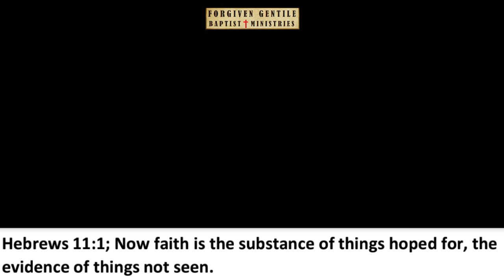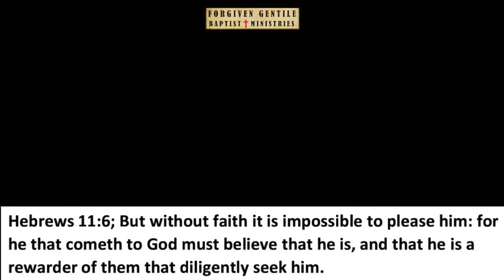Faith Is the Victory! #410 Hymn: John H. Yates (1891)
🎼Soul Stirring Songs & Hymns

Faith is the Victory! #410
(1891) Hymn: John H. Yates

1. Encamped along the hills of light, ye Christian soldiers, rise,
And press the battle ere the night shall veil the glowing skies.
Against the foe in vales below let all our strength be hurled;
Faith is the victory, we know… that overcomes the world.

Faith is the victory! Faith is the victory!
Oh, glorious victory, that overcomes the world.

2. His banner over us is love, our sword the Word of God;
We tread the road the saints above with shouts of triumph trod.
By faith, they like a whirlwind’s breath, swept on o’er every field;
The faith by which they conquered death… is still our shining shield.

3. On every hand the foe we find drawn up in dread array;
Let tents of ease be left behind, and onward to the fray.
Salvation’s helmet on each head, with truth all girt about,
The earth shall tremble ’neath our tread… and echo with our shout.

4. To him that overcomes the foe, white raiment shall be giv’n;
Before the angels he shall know His name confessed in heav’n.
Then onward from the hills of light, our hearts with love aflame,
We’ll vanquish all the hosts of night… In Jesus’ conqu’ring name.

👉Question: If you would to die today, are you 100% sure you are on your way to heaven or born again?
If Not, please click the video below to help explain the gospel titled:

(Español)
👉Pregunta: Si mueres hoy, ¿Estás seguro que vas ir al cielo? Si o No. Si no estas 100% seguro, por favor toma el tiempo y escucha este video para saber acuerdo a la BIBLIA como ir al cielo titulado: